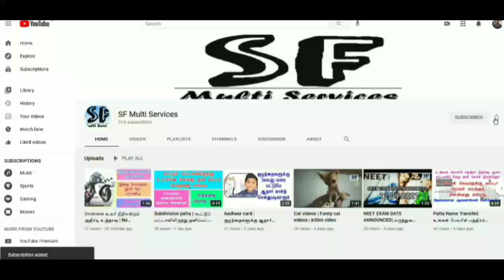New Bus stand Tirunelveli || புதுப்பொலிவுடன் திருநெல்வேலி புதிய பேருந்து நிலையம்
Tirunelveli new bus stand work finished

SF MULTI SERVICES